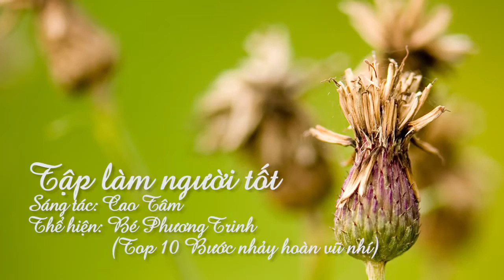TẬP LÀM NGƯỜI TỐT - Bé Phương Trinh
BÉ TẬP LÀM NGƯỜI TỐT
"VIỆN ÂM NHẠC CAO TÂM"
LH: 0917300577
Địa chỉ: 626/8 Đường 2 Tháng 9_Phường Hòa Cường Nam_Quận Hải Châu_Tp Đà Nẵng.

✍Biết ơn cả nhà đã vào ghé thăm kênh "VIỆN ÂM NHẠC CAO TÂM"
✍Chúng tôi rất vinh hạnh được chia sẻ kiến thức âm nhạc, nhạc lý, đệm hát Piano, đệm hát organ, thanh nhạc, Guitar, sáng tác và hoà âm phối khí đến với mọi người
✍Đồng thời chúng tôi cũng là nhà cung cấp các loại nhạc cụ: Piano, Organ, Guitar, violon, các loại nhạc cụ dân tộc, âm thanh, ánh sáng và nhiều thể loại nhạc cụ khác
✍Chúng tôi chuyên sáng tác và hoà âm phối khí âm nhạc cho các cá nhân, tổ chức đoàn thể, các công ty
✍Chúng tôi mong muốn chia sẻ chút kinh nghiệm ít ỏi của mình, mang đến niềm vui và giá trị trong đời sống thường ngày
✍Có điều gì sai sót, xin góp ý, để chúng tôi ngày một cải thiện hơn!
✍Chân thành biết ơn!